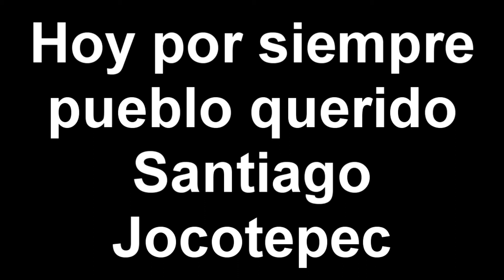Municipio de Santiago Jocotepec Choapam